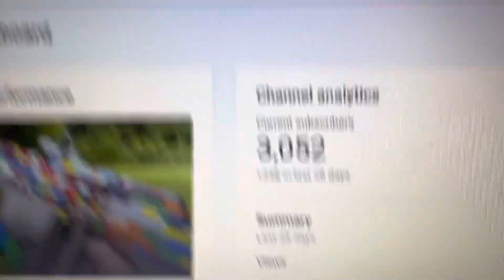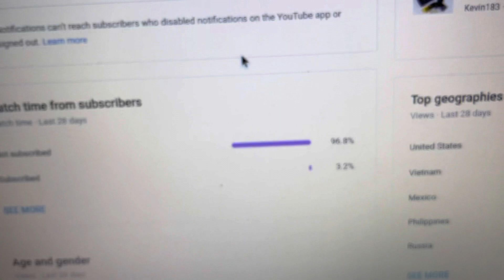Thank you for 3000 subs!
I explain my upload schedule